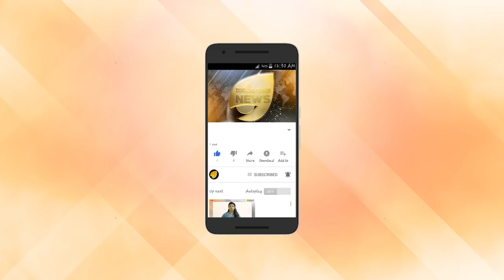ശോഭ സുരേന്ദ്രൻ വരുന്നു സഖാക്കളേ. കോന്നി വിറയ്ക്കും.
ശോഭ സുരേന്ദ്രൻ വരുന്നു സഖാക്കളേ. കോന്നി വിറയ്ക്കും. ചെങ്കൊടി ഇളകും. ശോഭ സുരേന്ദ്രൻ എംഎൽഎ. അണികൾ ഇളകി തുടങ്ങി. പ്രചാരണത്തിനും തുടക്കം. കോന്നിയെ കാവി പുതപ്പിക്കാൻ പ്രതിജ്ഞ